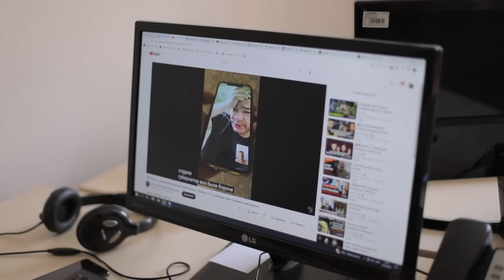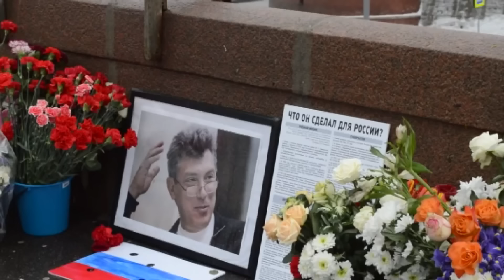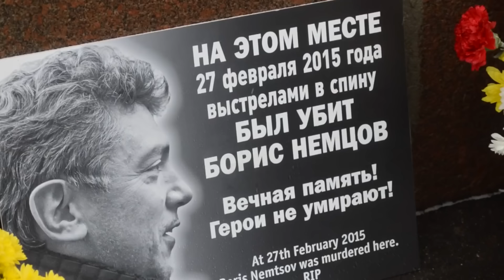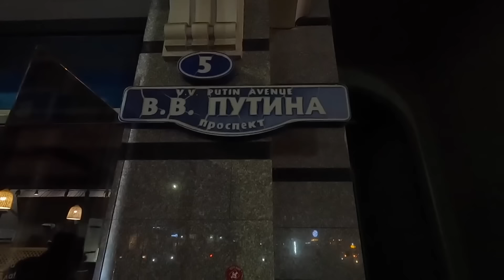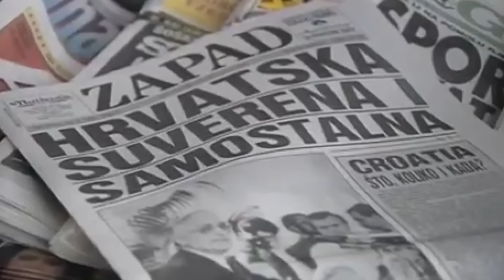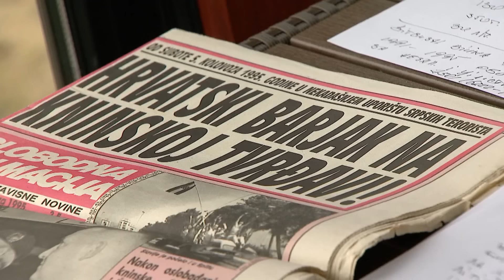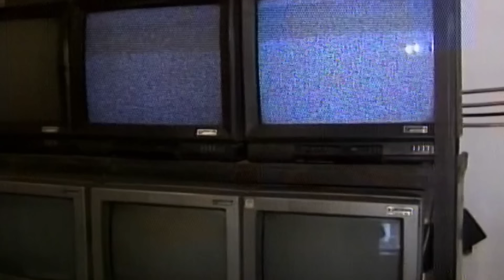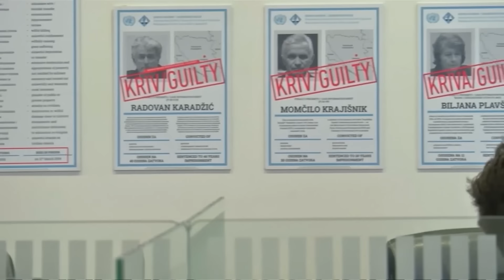Чем ОСОБЕННЫЙ КАДЫРОВ для Путина? ⭕️ Тайны МЯТЕЖА ПРИГОЖИНА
В новом выпуске проекта Исторические факты:

00:00:00 Начало видео
00:00:59 История мятежа Пригожина
00:10:01 Чем ценен Кадыров
00:21:42 Чем похожий русский и сербский мир